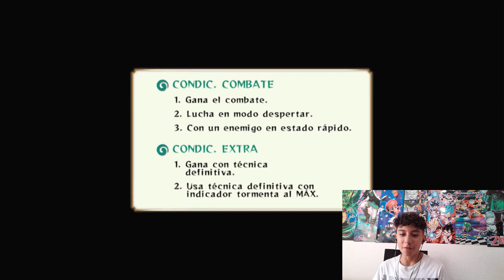EL FIN DEL COMIENZO DE UNA HISTORIA 😵NARUTO ULTIMATE NINJA STORM😨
Bienvenidos al canal oficial RED HIT, donde encontrarás diversos tipos de vlogs, tutoriales y más.
En este video verán el fin de este juego "Naruto Ultimate Ninja Storm" con un final muy fiel al anime y épico en cuanto a sus cinemáticas de inicio a fin. Espero lo disfruten :)